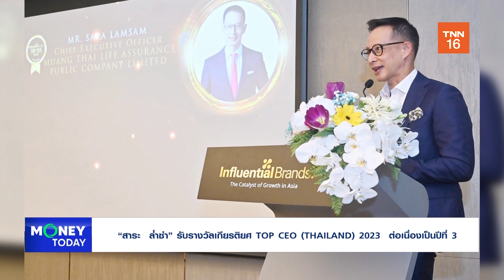“สาระ ล่ำซำ” รับรางวัลเกียรติยศ TOP CEO (THAILAND) 2023 ต่อเนื่องเป็นปีที่ 3|29เม.ย.67|Money Today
“สาระ  ล่ำซำ” รับรางวัลเกียรติยศ TOP CEO (THAILAND) 2023  ต่อเนื่องเป็นปีที่ 3 | 29 เม.ย. 67 | Money Today